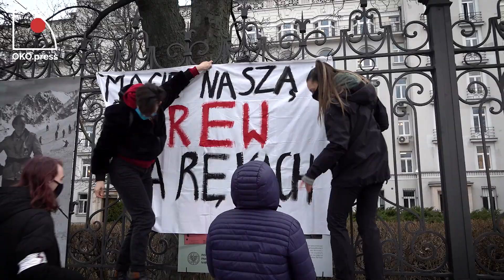"Mali, śmieszni, podli. Nienawidzą kobiet”.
Gdy w Sejmie debatowano nad projektem Ordo Iuris o wypowiedzeniu Konwencji Stambulskiej, Ogólnopolski Strajk Kobiet zorganizował pikietę przed Ministerstwem Sprawiedliwości.
Warszawa, 17 marca 2021.

Wesprzyj przelewem:
Fundacja Ośrodek Kontroli Obywatelskiej OKO
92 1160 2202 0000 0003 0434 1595
Bank Millennium
ul. Madalińskiego 73/75 lok. 1
02-549 Warszawa

Dziękujemy!